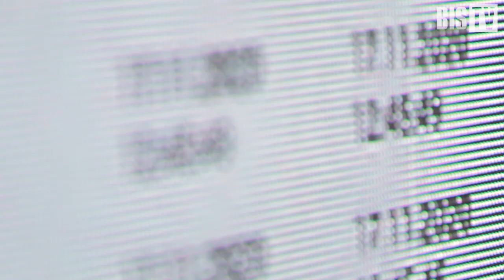Владимир Заполянский (Positive Technologies): «Это возможность довести инцидент до конца» | BIS TV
Зачем команды ИБ-мастеров участвуют в цифровом «хакерском» поединке — за кулисами The Standoff рассказал представитель компании-организатора мероприятия и ведущий эфира.

Владимир Заполянский, директор по маркетингу и корпоративным коммуникациям Positive Technologies, в интервью интернет-телеканалу BIS TV рассказал о том, для чего была устроена первая в России и в мире кибербитва The Standoff, а также раскрыл нюансы организации такого мероприятия. По его словам, событие позволяет наглядно показать руководству компаний и специалистам ИБ, к каким катстрофическим последствиям способны привести атаки киберпреступников на различные части инфраструктуры города. При этом разработчики ИБ-решений могут проследить всю цепочку действий «злоумышленников» и, в конечном итоге, улучшить свои продукты и отработать навыки реагирования, чтобы предотвратить подобные инциденты в реальном мире.

С 12 по 17 ноября 2020 года на киберполигоне The Standoff прошли соревнования хакеров и специалистов по кибербезопасности — команды red team и blue team боролись за контроль над виртуальным городом, разыгрывали целый спектр сценариев кибератак и имитировали тестирования «без ограничений» на цифровых копиях IT-инфраструктуры реальных компаний. Кроме того, все зарегистрированные участники мероприятия могли слушать доклады ведущих экспертов, обсуждать услышанное на онлайн-платформе и наблюдать за ходом соревнований в реальном времени.
BIS TV — стратегический медиапартнёр The Standoff. На канале вы найдёте развёрнутый обзор и серию интервью с создателями проекта и экспертами ИБ